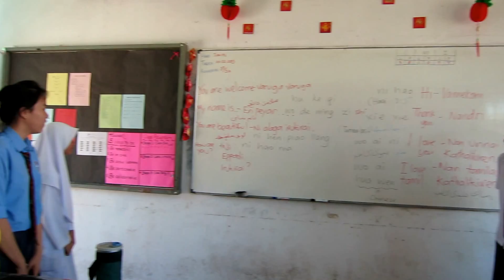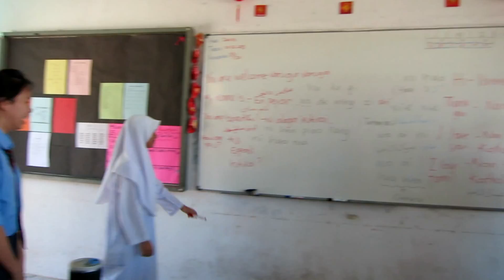1Malaysia at SMKDBS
Learning how to say basic phrases in English, Tamil, Mandarin and Malay. (:

4Success